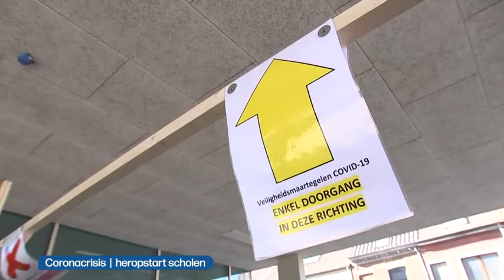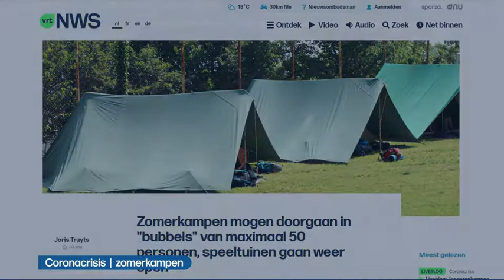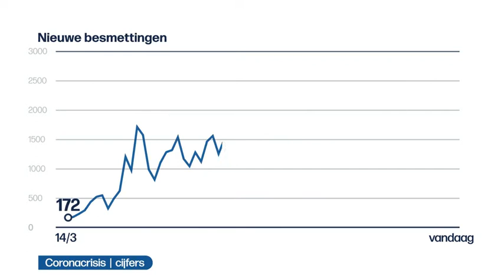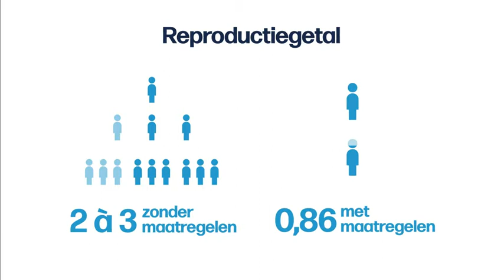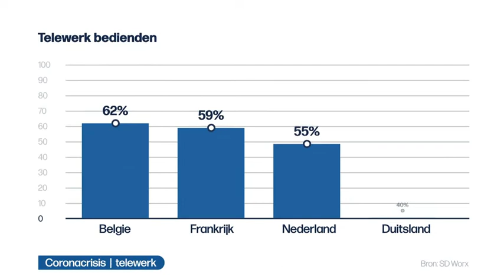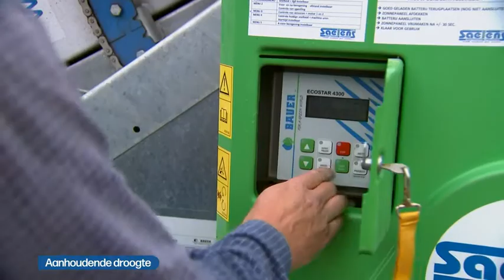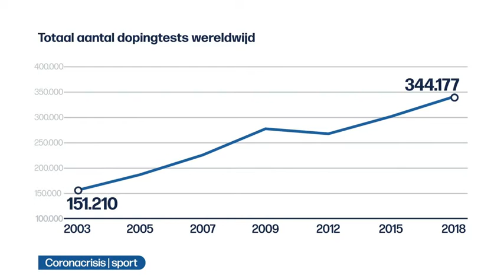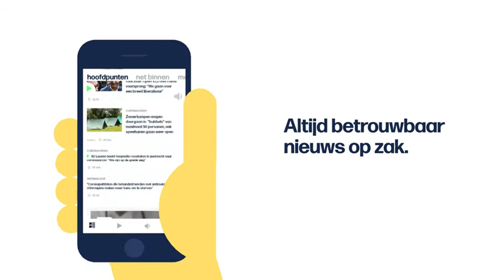VRT | Het journaal - 22 mei 2020 19:00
01:27 Coronacrisis  |  heropstart scholen
15:33 Coronacrisis  |  zomerkampen
19:11 Coronacrisis  |  vaccin
25:51 Coronacrisis  |  cijfers
28:27 Coronacrisis  |  telewerk
30:22 Voorzittersverkiezingen Open VLD
32:35 Aanhoudende droogte
37:50 Vliegtuigcrash Pakistan
39:58 Volkscongres China
41:55 Coronacrisis  |  Verenigd Koninkrijk
43:19 Coronacrisis  |  Frankrijk
44:22 Overlijden Mory Kanté
45:27 Coronacrisis | sport
48:24 Coronacrisis | Olympische Spelen
49:07 Coronacrisis  |  tennis
51:12 Ramadan

Het nieuws van vrijdag 22 mei 2020.